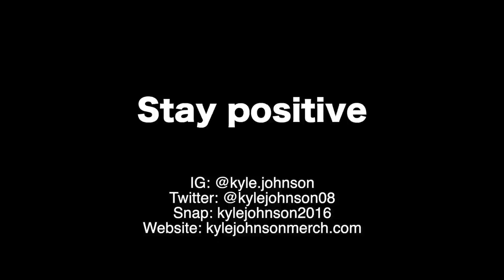Spring Break in Miami!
In this video, I get surprised by an alligator next to my head, then prank my friend with an alligator. We head to Miami and Fort Lauderdale beach and mess around with the public. I also meet another creepy grandpa taking photos of people. Finally I try smelling salts!